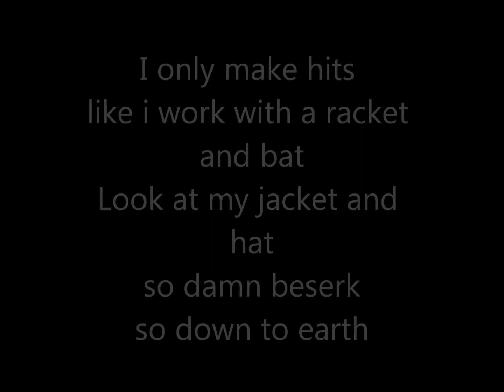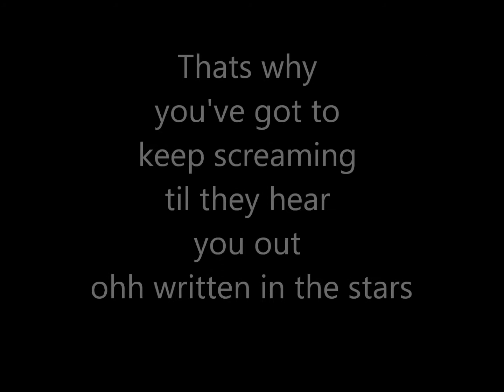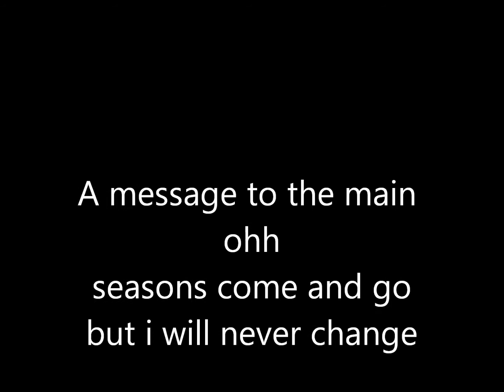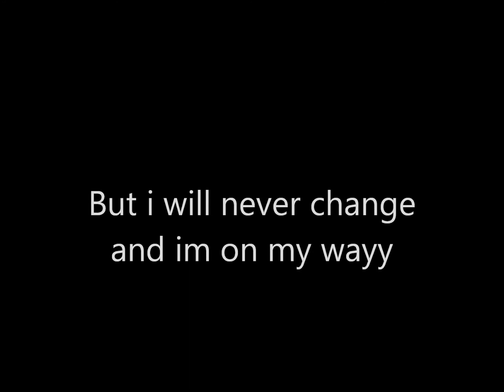Written in the stars - Tinie Tempah - Lyrics